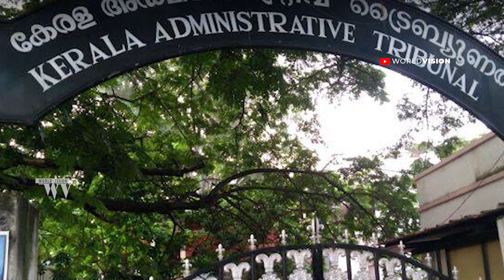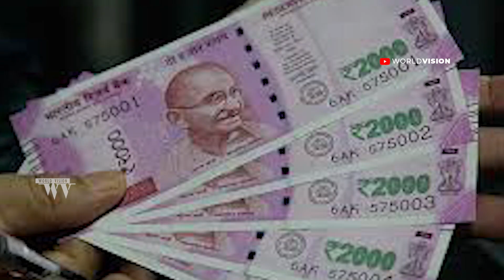ക്ഷാമബത്ത കുടിശ്ശിക 13,000 കോടി ;മൗനം വെടിയാതെ സർക്കാർ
സർക്കാർജീവനക്കാരുടെ ക്ഷാമബത്ത കുടിശ്ശിക എന്നുനൽകുമെന്നതിൽ അഡ്മിനിസ്‌ട്രേറ്റീവ് ട്രിബ്യൂണലിനുമുന്നിൽ ഉറപ്പുനൽകാനാവാതെ സർക്കാർ. ഈ വർഷം ജൂലായ് വരെയുള്ള കണക്കനുസരിച്ച് 13,000 കോടിയാണ് കുടിശ്ശികയെന്നാണ് ധനവകുപ്പിന്റെ കണക്ക്. സാമ്പത്തികപ്രതിസന്ധിയിലായ സർക്കാരിന് ഈ പണം അടുത്തെങ്ങും കണ്ടെത്താനാവില്ല. കുടിശ്ശിക എന്നുനൽകുമെന്ന് ഡിസംബർ 11-നകം അറിയിക്കണമെന്നാണ് ട്രിബ്യൂണലിന്റെ ഇടക്കാല ഉത്തരവ്. സർക്കാർ അറിയിച്ചില്ലെങ്കിൽ സ്വന്തം നിലയ്ക്ക് തീയതി തീരുമാനിക്കുമെന്നും ട്രിബ്യൂണൽ മുന്നറിയിപ്പുനൽകി. സാമ്പത്തികപ്രതിസന്ധി ഒഴിവുകഴിവായി സ്വീകരിക്കാനാവില്ലെന്നും അറിയിച്ചിട്ടുണ്ട്. എന്നാൽ, ഇപ്പോഴത്തെ അവസ്ഥയിൽ സാമ്പത്തികസ്ഥിതി മെച്ചപ്പെടുമ്പോൾ കുടിശ്ശിക നൽകാമെന്നുമാത്രമേ അറിയിക്കാനാവൂവെന്ന് സർക്കാർവൃത്തങ്ങൾ പറഞ്ഞു. ട്രിബ്യൂണൽ വിധി എതിരായാൽ അപ്പീൽപോകാം.

ഇപ്പോൾ ഏഴുശതമാനം ക്ഷാമബത്തയാണ് നൽകുന്നത്. ഈവർഷം ജൂലായിൽ ഇത് 21 ശതമാനമെത്തി എന്നാണ് ധനവകുപ്പിന്റെ കണക്ക്. ഇതനുസരിച്ചാണ് കുടിശ്ശിക 13,000 കോടിയാവുന്നത്. ഇതിൽ യു.ജി.സി. അധ്യാപകരുടെ കുടിശ്ശികയും ഉൾപ്പെടുമെന്ന് ധനവകുപ്പ് വൃത്തങ്ങൾ പറഞ്ഞു. 25 ശതമാനമാണ് കിട്ടേണ്ടതെന്നാണ് അഡ്മിനിസ്‌ട്രേറ്റീവ് ട്രിബ്യൂണലിനെ സമീപിച്ച എൻ.ജി.ഒ. അസോസിയേഷൻ ചൂണ്ടിക്കാട്ടിയത്. മുമ്പ് ക്ഷാമബത്ത കുടിശ്ശിക പ്രോവിഡന്റ് ഫണ്ടിൽ ലയിപ്പിക്കുമായിരുന്നു. ഇപ്പോൾ അങ്ങനെ ചെയ്യാനാവില്ല. ലയിപ്പിച്ചാൽ പ്രോവിഡൻറ് ഫണ്ടിൽ അത്രയും തുക കൂടും. അത് കേന്ദ്രത്തിന്റെ പുതിയനയമനുസരിച്ച് സംസ്ഥാനത്തിന്റെ കടമായി കണക്കാക്കും. ഇത്രയുംതുക അടുത്തവർഷത്തെ വായ്പാപരിധിയിയിൽ കുറയും.

|| ANTI-PIRACY WARNING ||